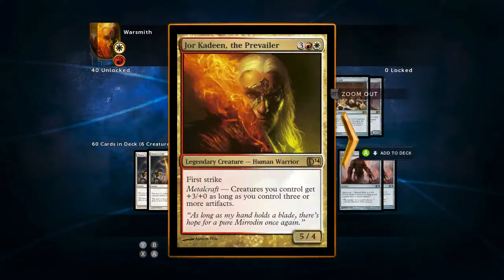Magic 2014 Blue Steel